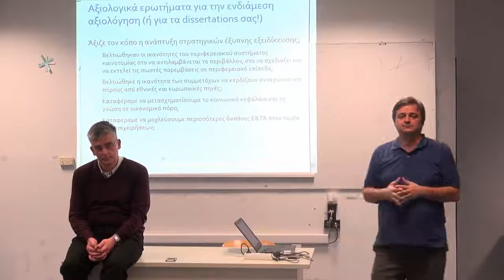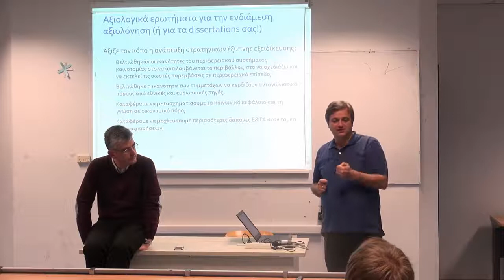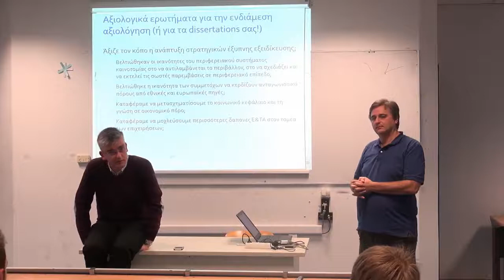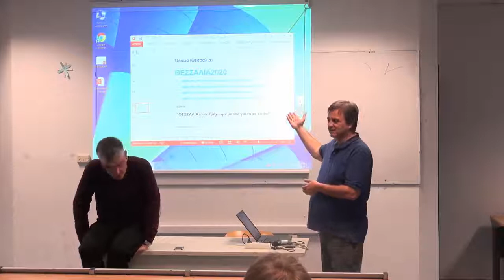Tolias I. (Μέρος 2ο)- Στρατηγική Έξυπνης Εξειδίκευσης: Συγκροτώντας Πολιτικές για την υλοποίησή της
Το πρόγραμμα σεμιναρίων "Διαχείριση της Αλλαγής" και "Επενδύσεις και Ανάπτυξη" του Πανεπιστημίου Θεσσαλίας υποδέχθηκε τον κ. Τόλια Γιάννη, Managing Partner της εταιρίας "Innovatia Systems" ο οποίος μίλησε για τη "Στρατηγική Έξυπνης Εξειδίκευσης: Συγκροτώντας Πολιτικές για την υλοποίησή της"